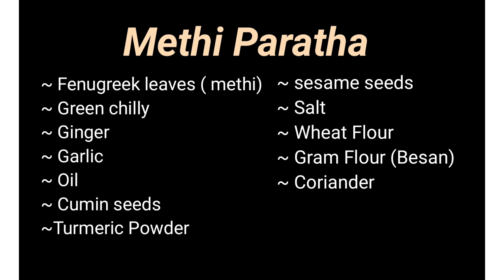Methi Paratha | Methi Thepla | Healthy Breakfast Recipe